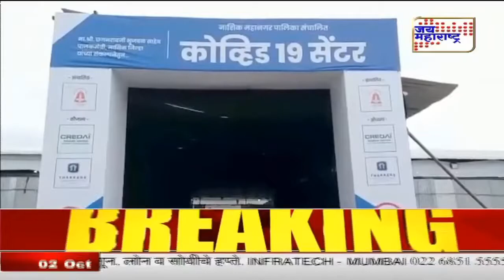COVID - 19 | गुरूवारी ४८१ कोरोनाबाधितांचा मृत्यू | Marathii News